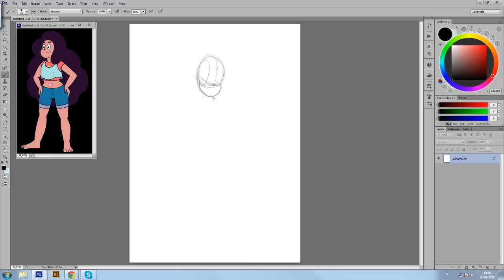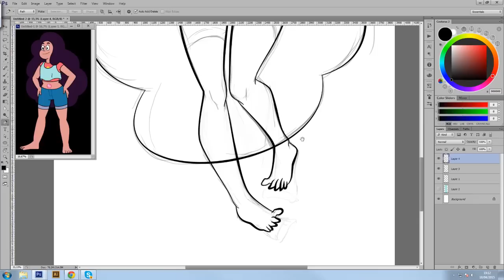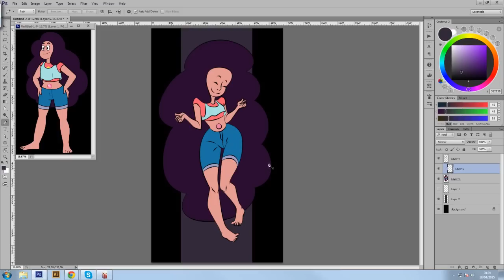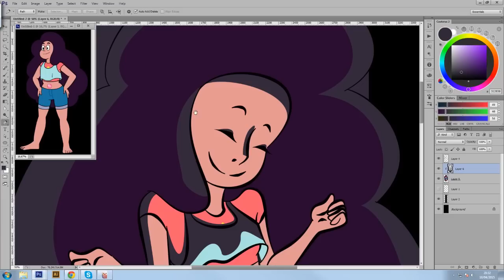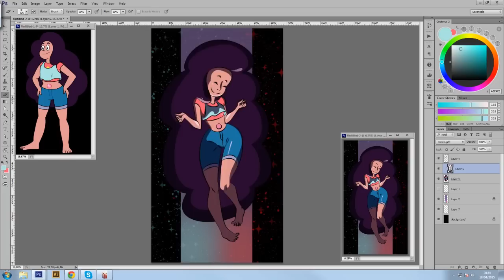Stevonnie - Speed Paint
Tools:
Photoshop
Wacom Intuos4